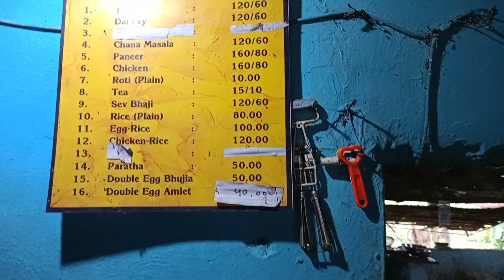Mumbai Kolkata Highway Ka Ye Dhaba Me Khana Kha Kar Maza Aa Gaya | Raipur to Kolkata Trip | Vlog-91.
Mumbai Kolkata Highway Ka Ye Dhaba Me Khana Kha Kar Maza Aa Gaya | Raipur to Kolkata Trip.

In this video:
Truck driver having lunch in Dhaba